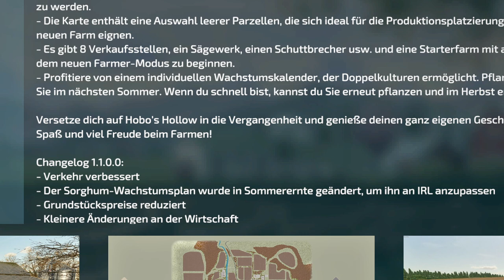LS22/FS22 - 2 Updates - 16 Neue MODS - Modhub - Kraftstofftank-Anhänger - Anhebbare Paletten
Kracher Mod:  Gülle Fabrik